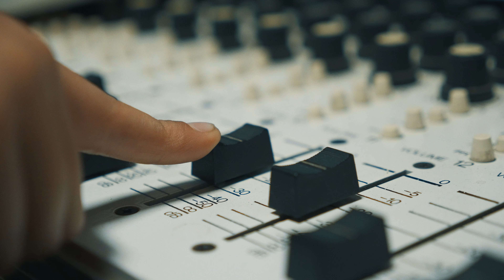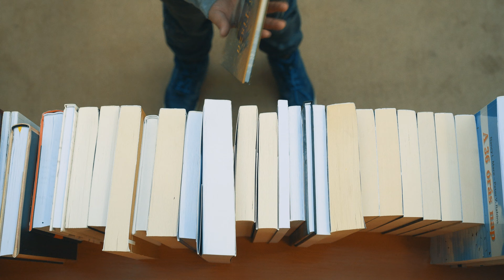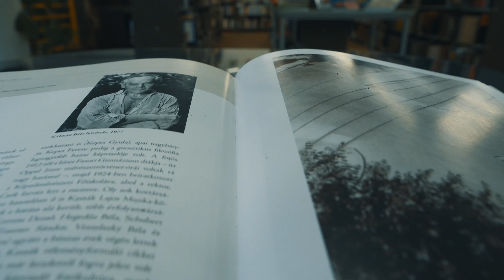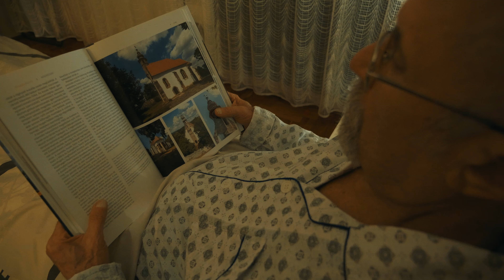Balassi Bálint Megyei Könyvtár - Salgótarján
a salgótarjáni Balassi Bálint Megyei Könyvtár megbízásából.

Szereplők: Herczeg Nimród, Kiss Balázs, Szakács László
Kamera: Herczeg Gábor
Drón: Herczeg Gábor,  Kis Bence
Kamera autó: Herczeg Gábor, Kis Bence
Vágás/fényelés: Herczeg Gábor

Külön köszönet Bangó Szabinának a konyhai jelentek forgatásáért, Bohács Ágnesnek a gyerekszoba jelentekért, Kis Bencének a gépjármű használatáért, valamint Herczeg Istvánnénak a forgatás során nyújtott segítségért!